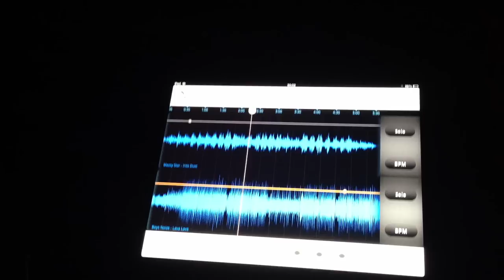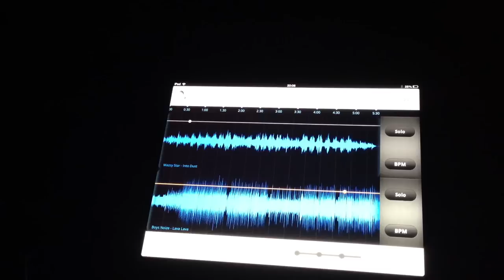Mazzy star vs boys noize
Mazzy star-into dust and boys noize-lava lava. Made with imashup on iPad